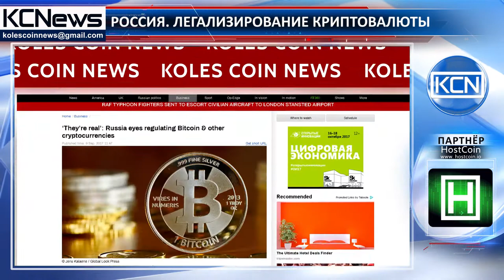Россия ищет легализацию биткоинов и других валют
Непрерывная легализация. Российское правительство стремится к легализации и регулированию криптовалют, передает RT. Как отметил на недавнем финансовом форуме в Москве Министр Финансов России, Антон Силуанов, правительство не будет наказывать людей за использование криптовалюты; государство действительно понимает, что криптовалюты реальны, и нет смысла их запрещать, но есть необходимость их регулировать. Силуанов также указал, что правительство должно сделать из черного рынка организованный. Россия внимательно следит за развитием событий в этой области, особенно на государственной основе.